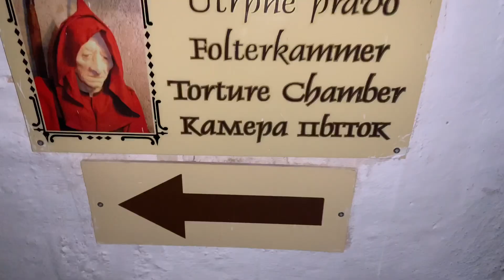Let’s Travel - The Loket Castle (castle of death) [english]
A quick tour through the stunning castle in Loket, not far from Karlovy Vary in Czech Republic.